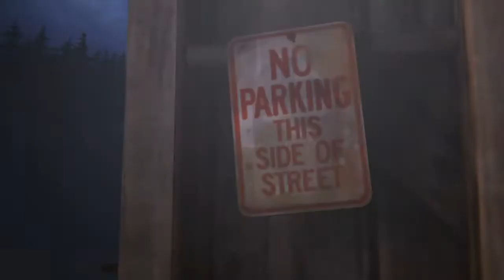Life is strange Before the Storm - Gameplay ita - Walkthrough #01 - Chloe la tipa tosta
Siamo su Life is Strange Before the Storm il prologo di Life is Strange